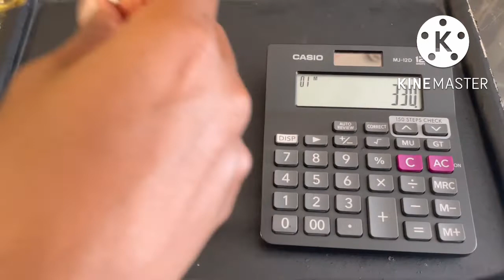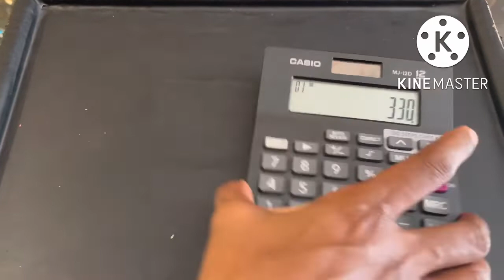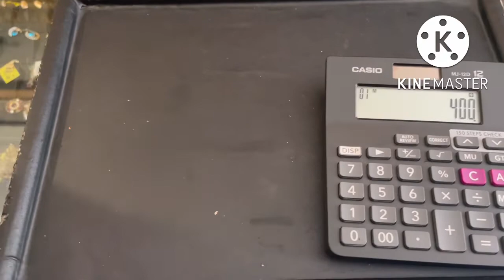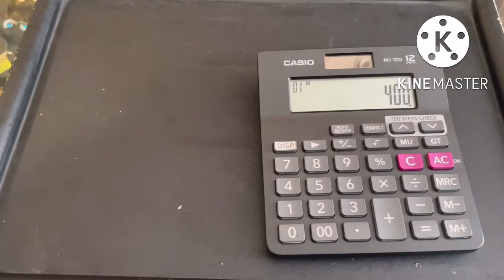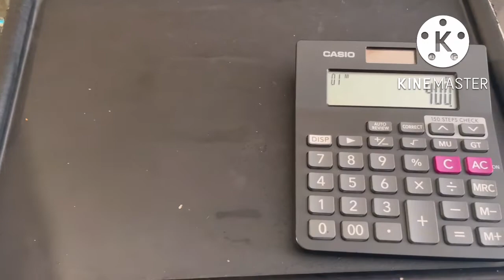Kundan necklace offer price collection for order